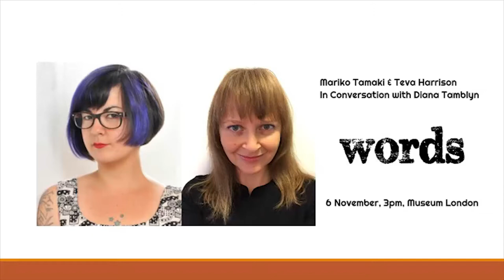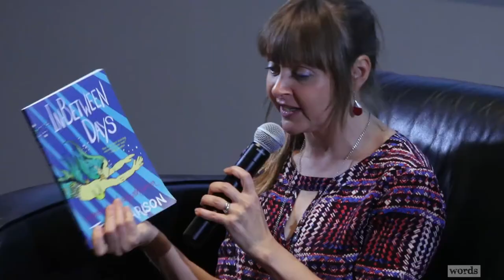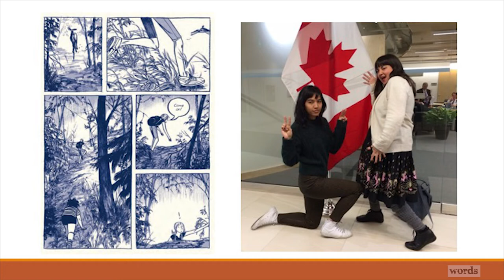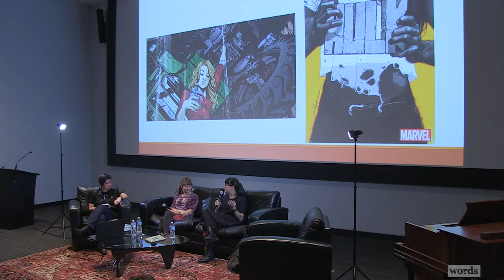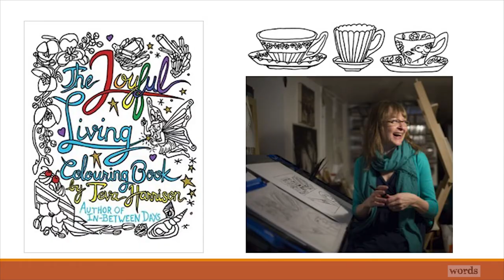Mariko Tamaki & Teva Harrison: In Conversation with Diana Tamblyn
Words was pleased to host graphic novelists Teva Harrison & Mariko Tamaki, who joined us for a conversation with London cartoonist and Ting Festival artistic director Diana Tamblyn!

Teva Harrison:

She is the author of the bestselling and critically acclaimed graphic memoir, In-Between Days, published by House of Anansi Press. The book was listed in The Globe's 16 Canadian reads for the first half of 2016, the CBC's Spring Book Preview and 49th Shelf's Most Anticipated: Our Spring 2016 Non-Fiction Preview. She's in love with the natural world & fascinated by the spaces between (people, places, & ideas), & the way technology is changing our relationships. Her works are freeform explorations of evolving ideas.

Teva's comics explore everything from her magic-filled hippie childhood to what it means to live with metastatic breast cancer. Her comics have appeared regularly on The Walrus's website. Teva was diagnosed with stage 4 breast cancer at age 37. Prior to her cancer diagnosis, Teva was the Director of Marketing at the Nature Conservancy of Canada, and before that, she worked in visual art, film, publishing and music, as part of the show or behind the scenes in Canada and the U.S. She was born in rural Oregon, and currently lives in Toronto with her wonderful husband.

Mariko Tamaki:

Mariko Tamaki is an award-winning artist and writer across a range of genres, including theatre, fiction and non-fiction, as well as graphic novels. She has garnered much acclaim for both her written and performance-based work. Her graphic novel Skim (created with her cousin Jillian Tamaki) was shortlisted for the Governor General’s Award and received numerous accolades, including the Doug Wright Award for Best Graphic Novel, the Ignatz Award, and the Joe Schuster Award. She wrote her second grapnic novel Emiko Superstar (with illustrator Steve Rolston), and then teamed up with her cousin Jillian again to produce their second award-winning graphic novel This One Summer. Just this year it was announced that she will be writing a new Hulk series starring Jennifer Walters for Marvel Comics, and the mini-series Supergirl: Being Super for DC Comics. She recently published her young adult book, Saving Montgomery Sole.